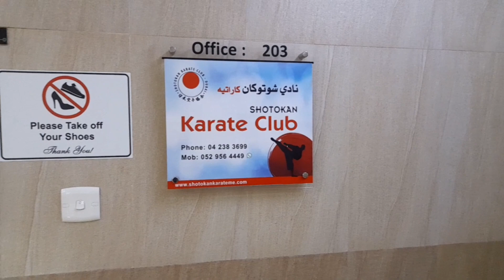Shotokan Karate Club Dubai l Shotokhan Karate Fight l Dubai Karate Club